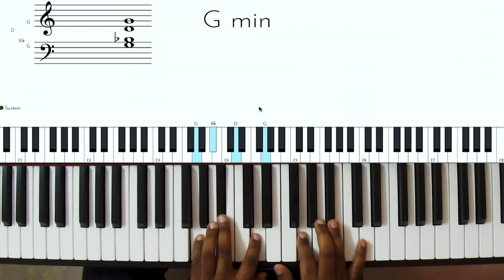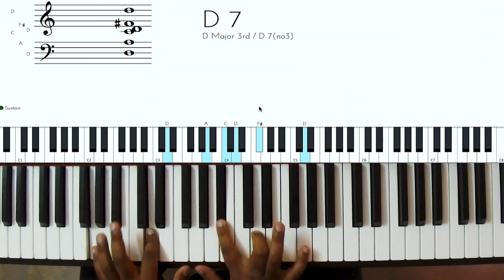Riff #576 - Nathaniel School of Music